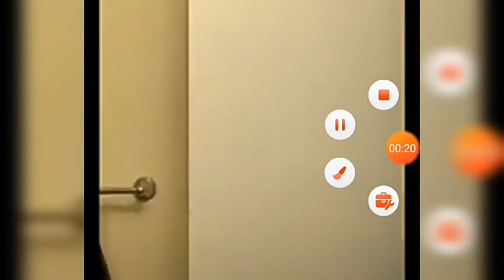Memes de fall guys